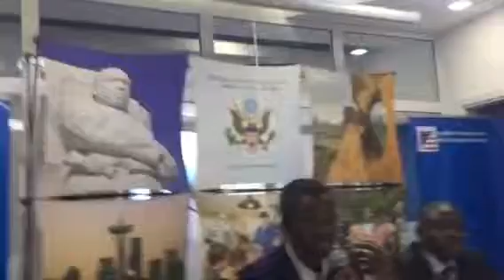Andrew Young Networking Conference